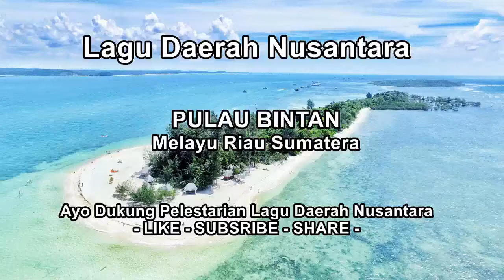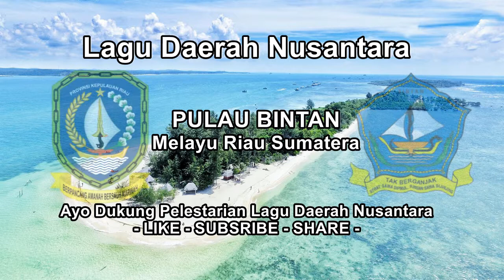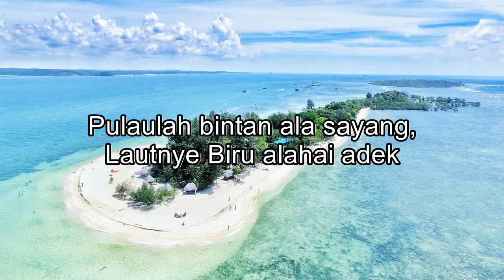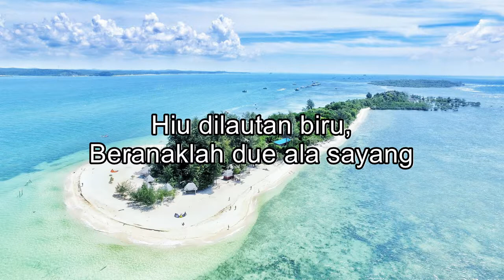PULAU BINTAN - LAGU DAERAH KEPULAUAN RIAU + LIRIK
Pulau Bintan adalah salah satu pulau yang masuk ke dalam bagian gugusan Kepulauan Riau.

Seperti pulau-pulau pada gugusan Riau pada umumnya. Pulau Bintan begitu indah dan keindahannya tersebut digambarkan melalui lagu ini. Lagunya menceritakan keindahan alam Pulau Bintan dengan lautan biru mengelilinginya. Siapa saja yang memandangnya pasti akan terpikat.

LIRIK LAGU PULAU BINTAN

Ke mane ya’ si dare sibarang
Pulau lah Bintan .. ala sayang
Lautnya biru .. alahai adek
Pulau Penyengat .. ala sayang
Jelas melintang …
Hati ku bimbang .. ala sayang
Bertambah rindu .. alahai adek
Semakin diingat .. ala sayang
Semakin bimbang…

Hiu-hiu dilautan biru
Beranaklah due.. Ala sayang
Hatiku rindu…
Ape lah obatnye

Hiu-hiu dilautan biru
Hatiku rindu …
Apelah obetnye …

Gunungnya tinggi … alahai adek
Tempat semayam … ala sayang
Pahlawan Melayu…

Sudah kutimbang … ala sayang
Didalam hati .. alahai adek
Tuan seorang … ala sayang
Penawar Rindu…

Hiu-hiu dilautan biru
Hatiku rindu …
Apelah obatnye …

Hiu-hiu dilautan biru
Hatiku rindu …

Apelah obatnye …Ke mane ya’ si dare sibarang
Jelas melintang …
Semakin bimbang…

Hiu-hiu dilautan biru
Hatiku rindu…
Ape lah obatnye

Hiu-hiu dilautan biru
Hatiku rindu …
Apelah obetnye …

Pahlawan Melayu…

Penawar Rindu…

Hiu-hiu dilautan biru
Hatiku rindu …
Apelah obatnye …

Hiu-hiu dilautan biru
Hatiku rindu …

Apelah obatnye …